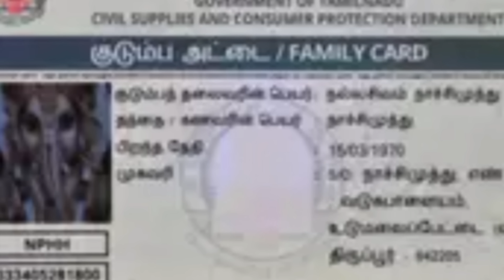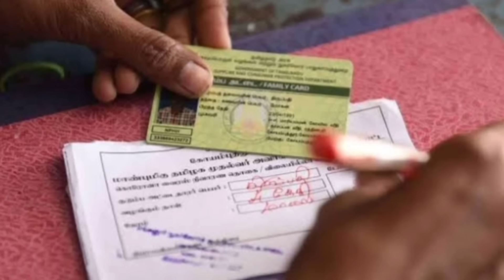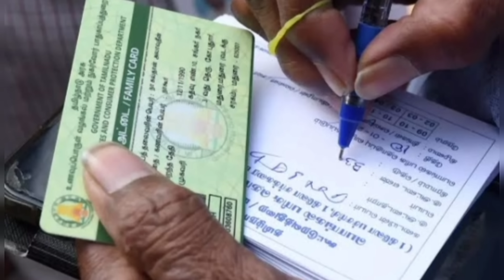அரிசி குடும்ப அட்டைதாரர்களுக்கு குட் நியூஸ் உடனே பாருங்க!/rationcard/latestnews/breakingnews.